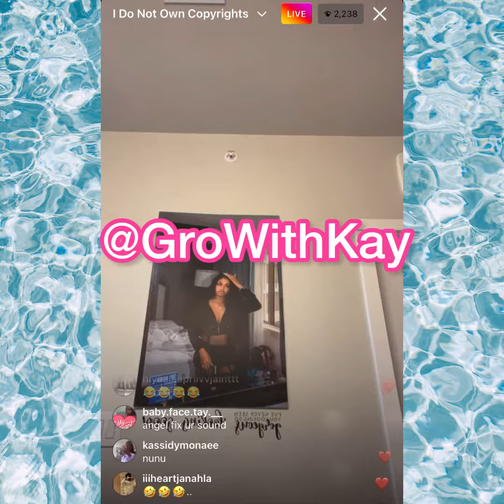Famous Nunu & Amb. Byrd Goes L!VE 💗| 08/11/22